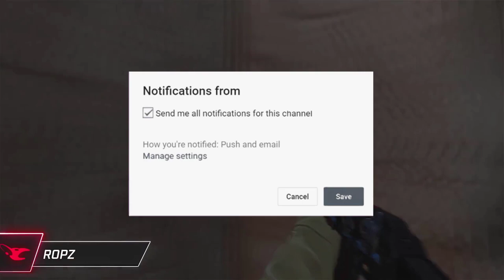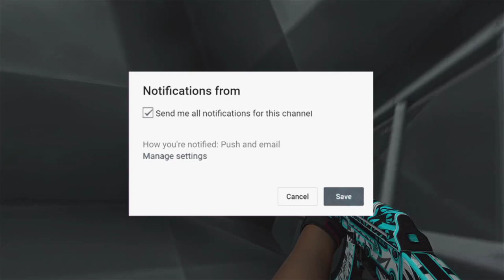JAK *ZAROBIĆ* NA NAKLEJKACH Z IEM KATOWICE 2019?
🤑Chcesz poznać sposób na zarabianie na naklejkach z IEM Katowice 2019? Oglądaj!

●▬▬▬▬▬▬▬▬▬▬▬▬▬๑۩۞۩๑.▬▬▬▬▬▬▬▬▬▬▬▬●

🔷Ulubieni YouTuberzy? - Isamu, Nitro, Izak, Blow, Gimper, Enzo, Stuu, Boxdel, Mahonek, Friz, Gimper, Ztrolowany, Rafonix, DeeJayPallaside, KAMERZYSTA, LORD KRUSZWIL